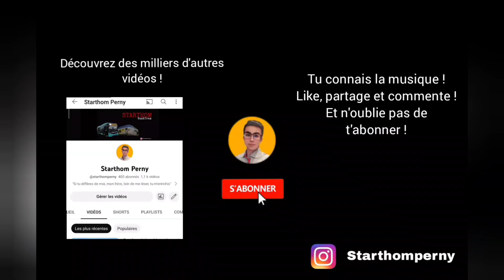Roadmovie bus Iveco urbanway 12 GNC sur la ligne L6 de Ginko Besançon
2 septembre